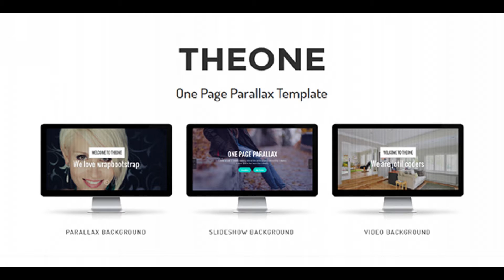Theone - One Page Parallax Template | Themeforest Website Templates and Themes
Theone – One Page Parallax Template

 suitable for modern agencies and creative studios. It is 100% responsive and looks stunning on all types of screens and devices. Well organized and very easy to customize, Theone is better way to present your modern business. Theone Features Clean and Professional Design Cross Browser Compatible Fully Responsive Clean Code Valid HTML5 & CSS3 Google Map Working Contact Form Well Documented 24/7 Support Note: Images are only for demo purpose and not included with the download bundle. Our Latest WordPress Themes

download Theone - One Page Parallax Template | Themeforest Website Templates and Themes